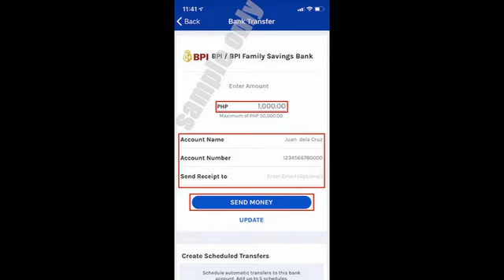GCash Bank Transfer - How to Transfer Money to Bank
Tired of long lines? GCash lets you instantly transfer or deposit money to numerous banks through your app from wherever you are!

GCash: How to Send Money to Bank?

GCash | List of Partnered Banks.
Dahil sa GCash mas pinadali na ang pagpapadala ng pera sa mga Bangko!